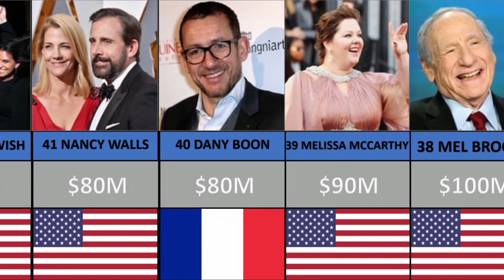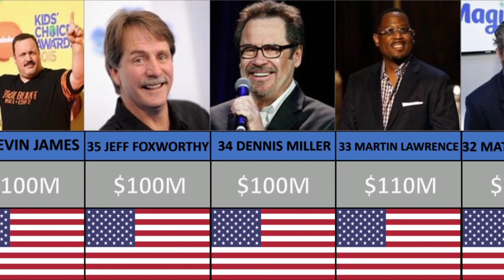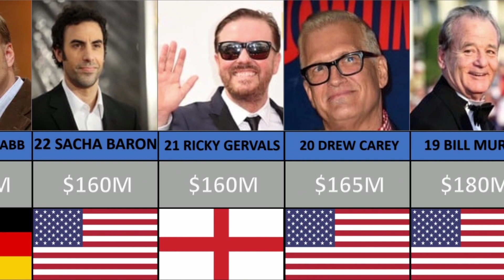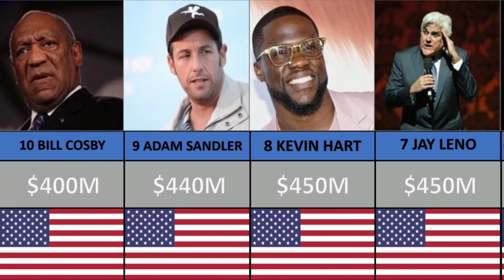Top 50 Richest Comedians in the World 2023